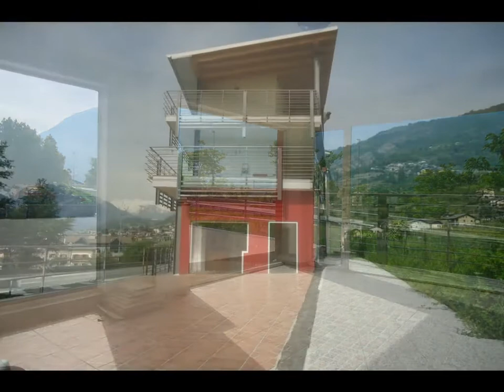Appartamento in Vendita a Sarre (AO)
Appartamento in vendita a Sarre al piano primo composto da ingresso, soggiorno con angolo cottura, due camere da letto, un servizio ed un ripostiglio.
L'alloggio situato alle porte di Aosta è completo di veranda, un ampio terrazzo e box auto.

Potete contattarci senza impegno per ulteriori informazioni o per una visita per questo appartamento in vendita a Sarre.